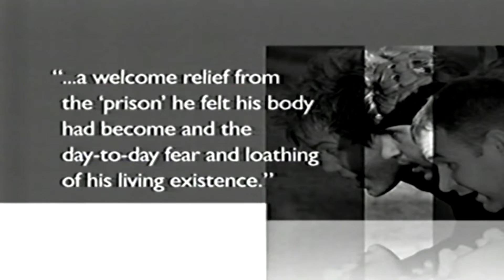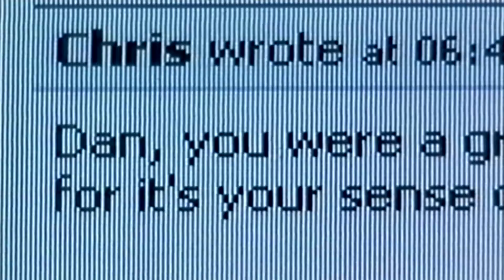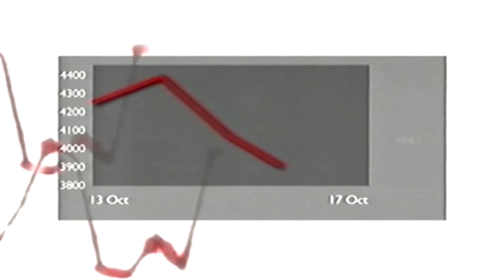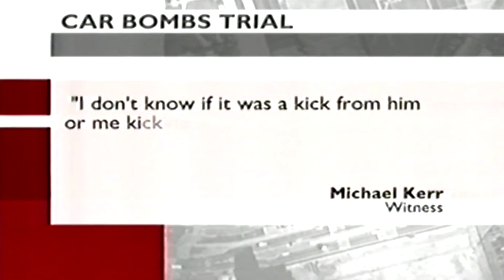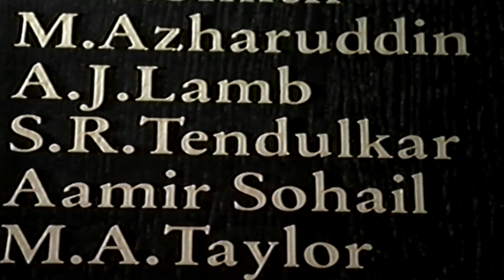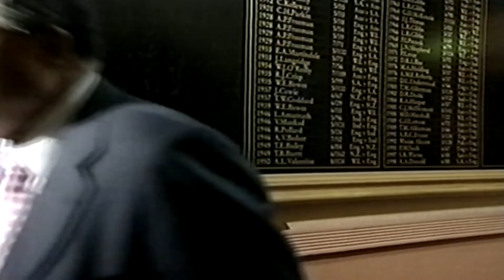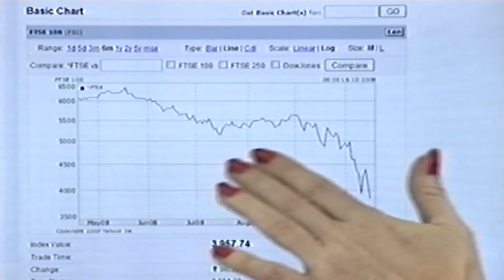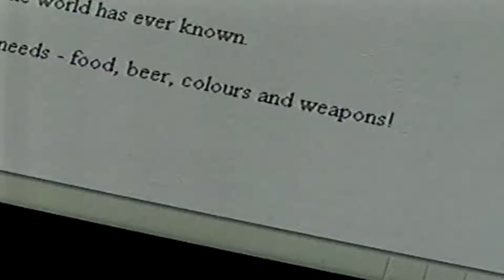bbc news Friday 17th October 2008